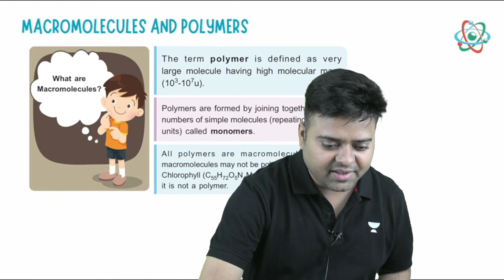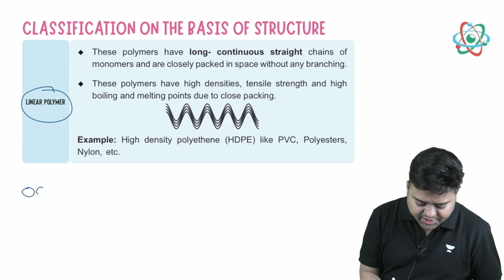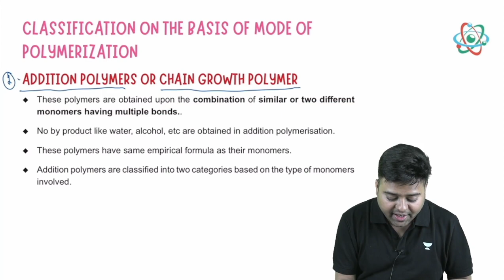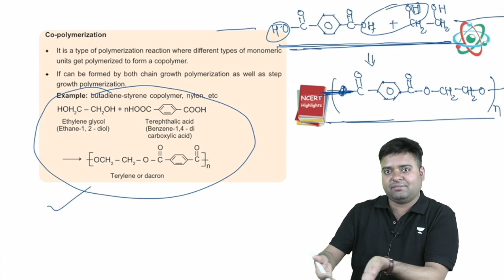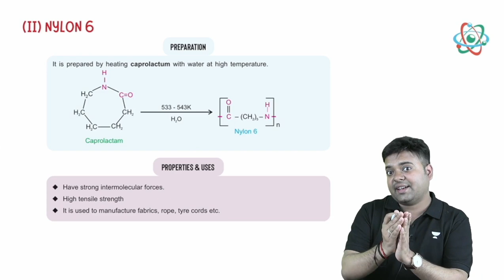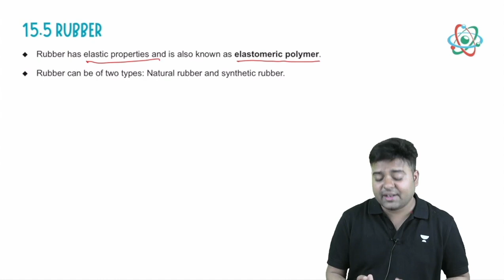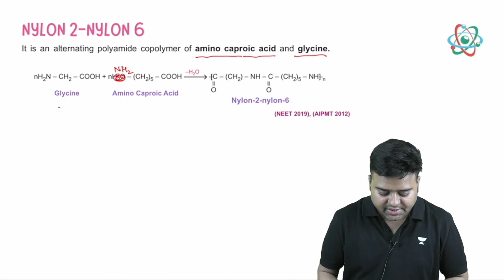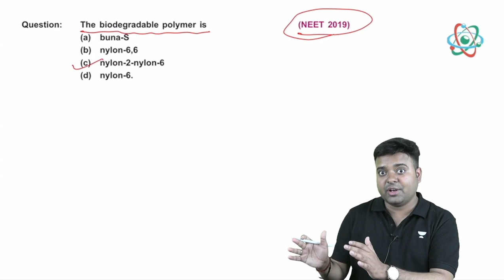Polymers | Chemistry Crash Course | NEET 2023 | Dr. Anand Mani and Team